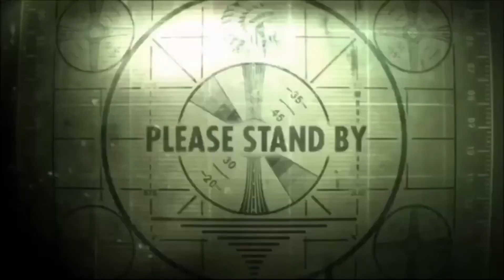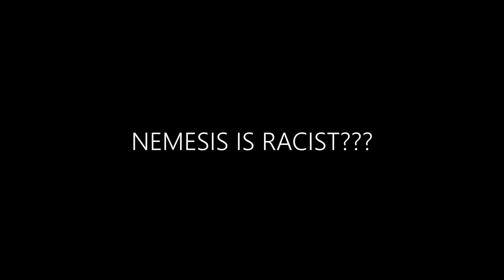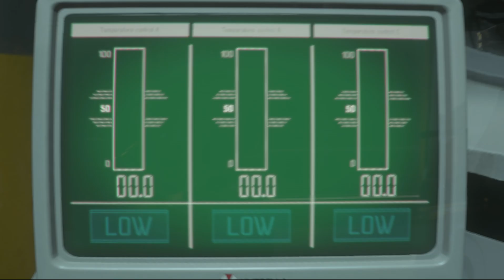Penultimate Boss Fight | Nemesis Acid Bath | Gameplay | #5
PC Specs:
CPU:AMD Ryzen 7800X3D.
GPU:XFX MERC Radeon RX 7900 XTX 24GB.
STORAGE:
TOTAL 8TB.
SSD:
2x Samsung 980 pro 2TB,(4TB Total).
HDD.
1x Seagate Ironwolf pro 4TB-7200rpm.
RAM:Corsair Vengeance RGB DDR5-5600mhz-32GB(2x16GB).
CASE:Corsair 5000D Airflow.
AIO COOLER:Deepcool LS720.
Periferals:
MOUSE: Logitech g502 hero.
KEYBOARD: Logitech g815(gl tactile).
CONTROLLER:Dualsense wireless controller(PS5 controller).